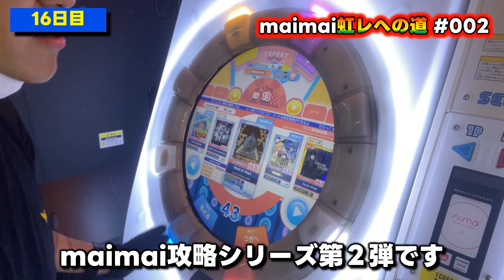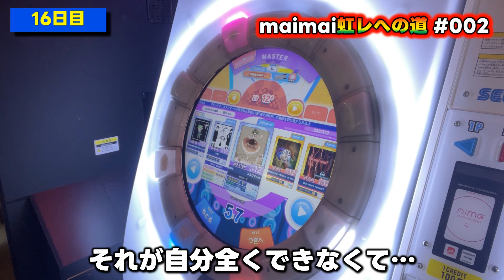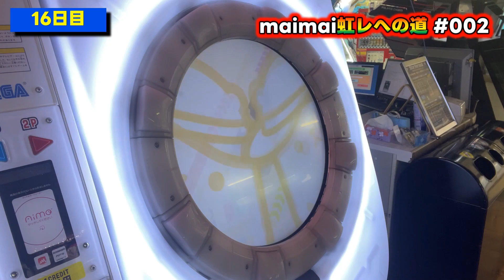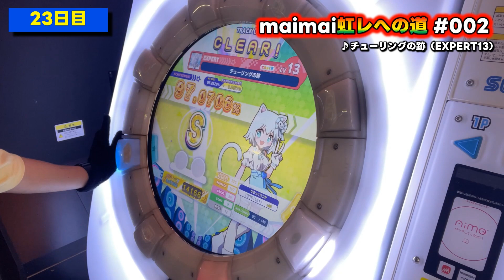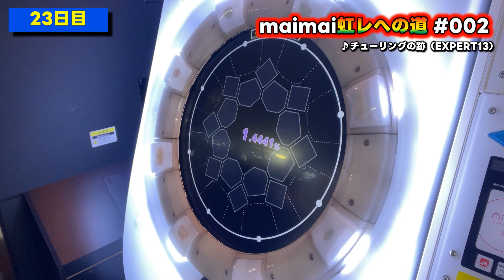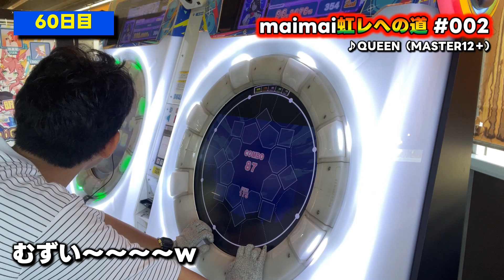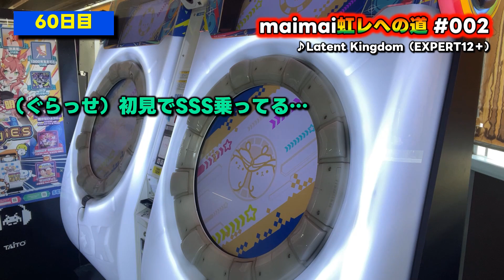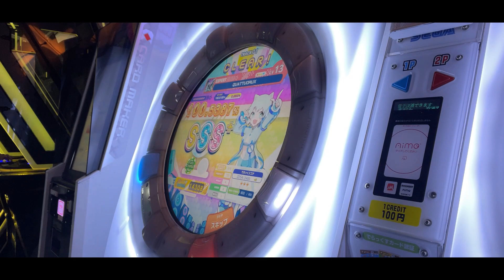【虹レへの道 #002】グルコス全理論値、maimaiの特殊ギミックに大苦戦……【金レート ～ maimai でらっくす BUDDiES PLUSまで】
ここ最近全然動画作る時間がなくてアップが遅れました……

各地のゲームセンターで大人気の音ゲー、SEGAから出ている「maimai」にグルコスAC・Switch全理論値保持者のHirojixiが虹レを目指して猛特訓！

しかし……他の音ゲーでは見ない特殊ギミックに大苦戦……